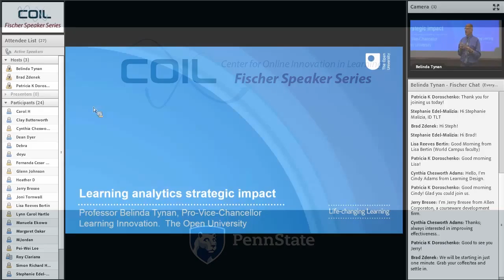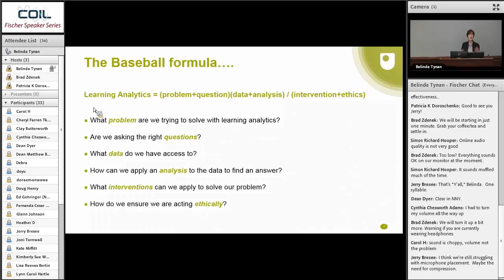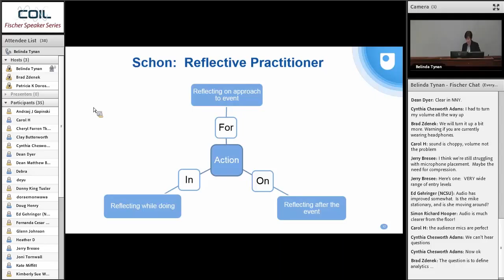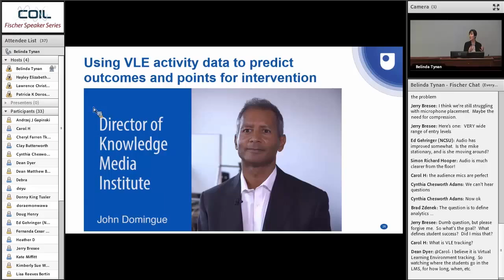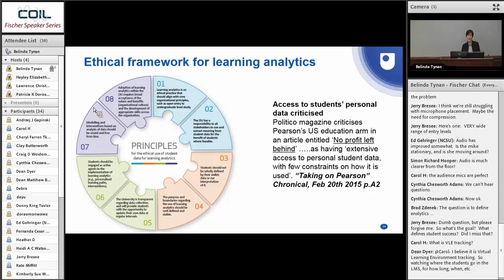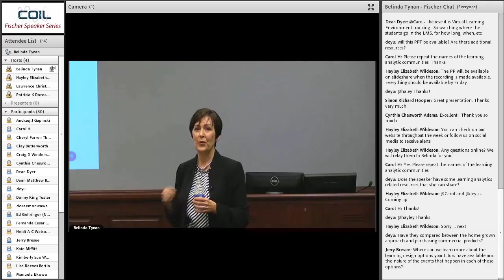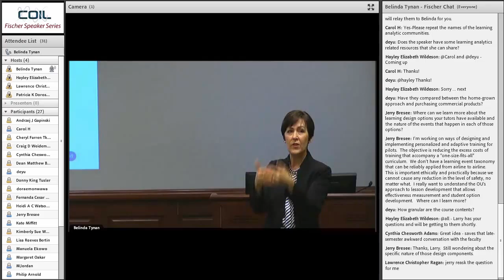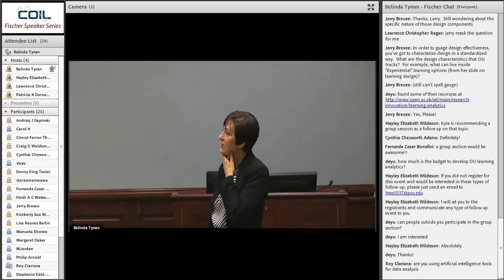Leading with Data: Impacting Change on Scale featuring Belinda Tynan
The Open University (OU) is a global leader in quality online, open and distance education with more than 180,000 students and 8,000 faculty and staff. Like many organizations, the OU is embracing data and learning analytics as an increasingly important approach for understanding learner behaviors. During this Fischer Speaker Series event, Dr. Tynan explores the vagaries of leading an institutional strategy at scale, specifically focusing on faculty, student and institutional engagement with analytics to support student success- detailing wins, pitfalls and unexpected twists resulting in unintended but delightful outcomes.

Professor Belinda Tynan is the Pro- Vice-Chancellor (Learning Innovation) and Professor of Higher Education at the Open University, UK. Reporting to the Vice-Chancellor, the Pro-Vice-Chancellor for Learning Innovation contributes to the strategic vision and mission of the University and has a focus on supporting student success by providing executive leadership in the areas of innovation, strategy and policy development, production, informal learning and research and scholarship in technology enhanced learning.

Videos referenced in this presentation can be found at the following links:

9:05

11:22

24:04